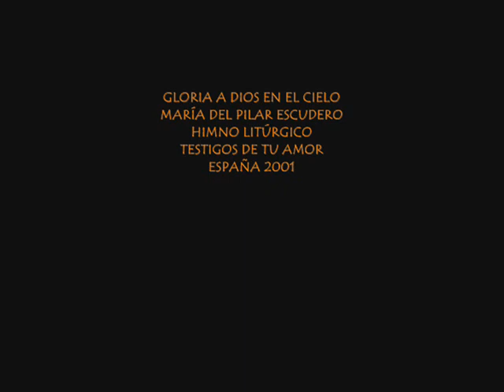Gloria a Dios en el cielo, María del Pilar Escudero García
GLORIA A DIOS EN EL CIELO
MARÍA DEL PILAR ESCUDERO
HIMNO LITÚRGICO
TESTIGOS DE TU AMOR

ESPAÑA 2001